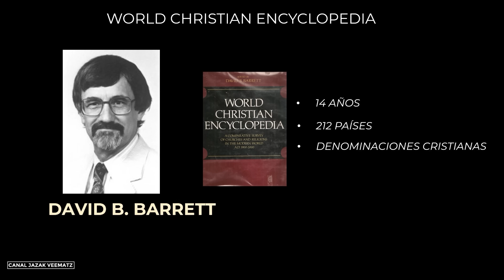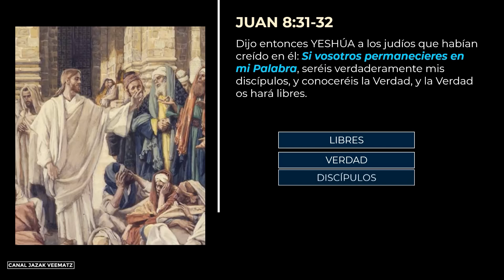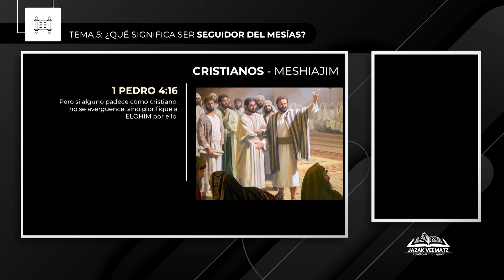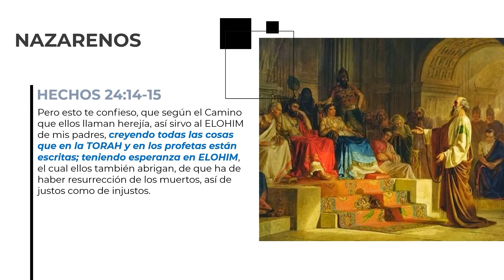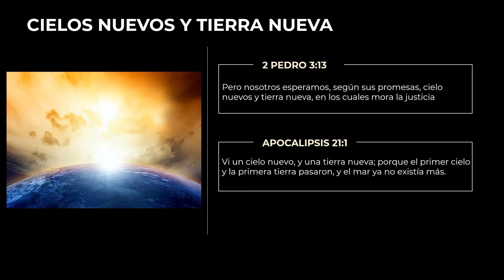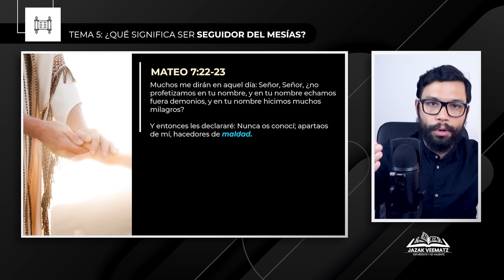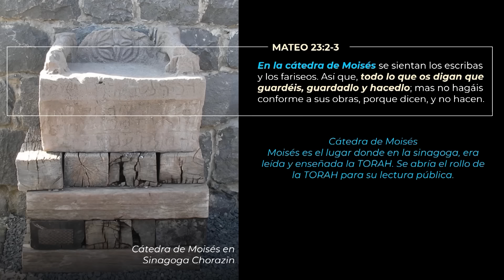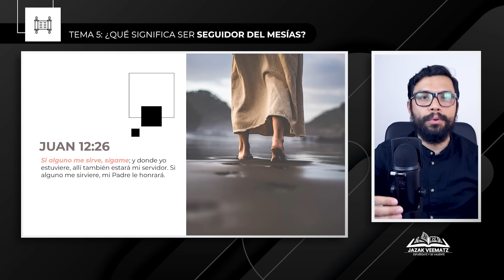Lección 5: Introducción a la TORAH | ¿Qué significa ser SEGUIDOR del MESÍAS? ¿La TORAH está abolida?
En este estudio comprobaremos que YESHÚA siempre enseñó la obediencia a la TORAH.
Debemos evaluar quién realmente es un Seguidor del Mesías

Shalom

►Recursos:
OLIVE TREE